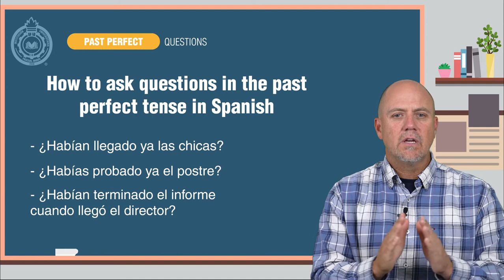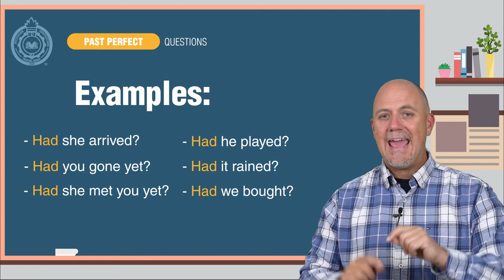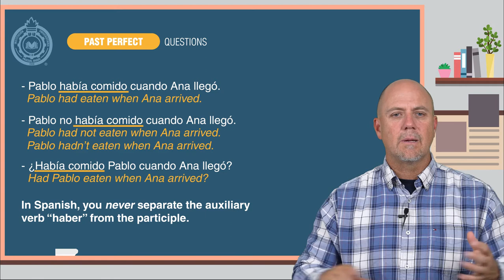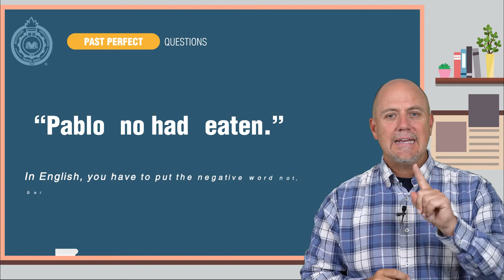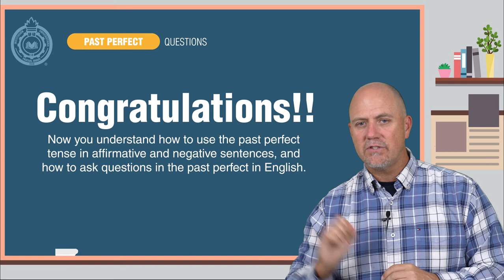Activate Your Grammar: Past Perfect Questions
Hello! I am your teacher, Gary Vernier.   Welcome to "Activate Your Grammar"
Today you are going to learn how to ask questions using the past perfect tense in English.